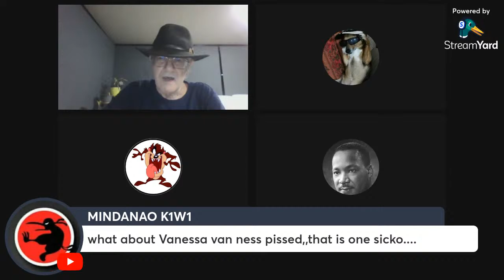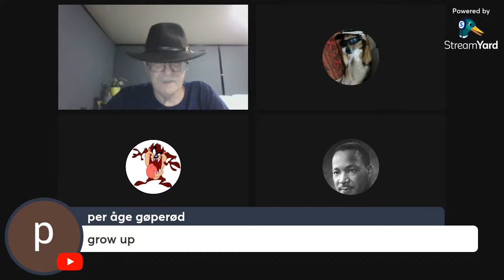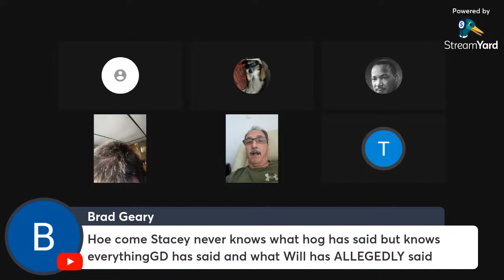Johnny and Geoff saying it like it is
Tw  old  farts  with  NOTHING to  hde